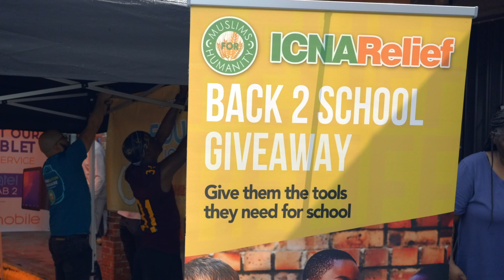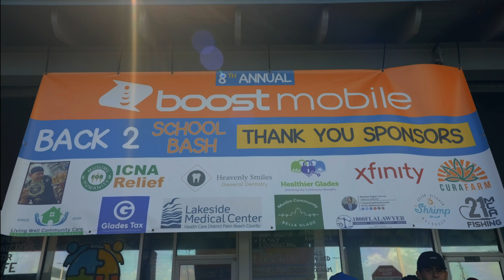Boost Mobile of Belle Glade 8th Annual Back 2 School Bash